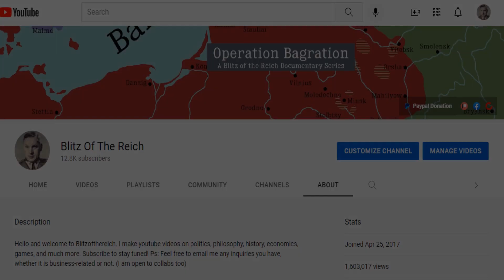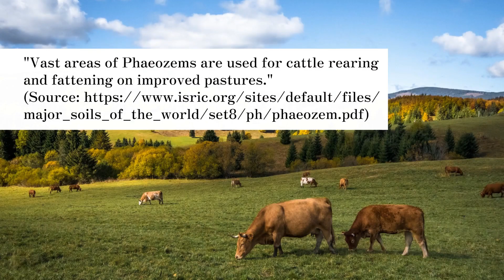What do American and Soviet agriculture have in common?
Here, we analyze the commonalities between soil types in the United States and the Soviet Union. Little do people know that both countries actually share a lot of the same fertile land usually in the form of kastanozem. Both countries had their breadbaskets located in these soil-type regions unlike the rest of the world. Perhaps, this could explain First Secretary Nikita Khrushchev's rationale in mimicking US agricultural production by focusing on lands with a similar soil type (via the Virgin lands campaign in Kazakhstan). Up until that point, a good chunk of Soviet agriculture was located in regions that had chernozem (black earth). I also talk a bit about kastanozem and phaeozem.

Promotion Code: SPICYBLITZ

[Sources]
An amalgamation of my knowledge on the Virgin Land's campaign [see Geoffrey Hosking, Peter Kenez, et al]
Encyclopedia of Earth Sciences by Ward Chesworth
Harmonized World Soil Database by the FAU (UN)